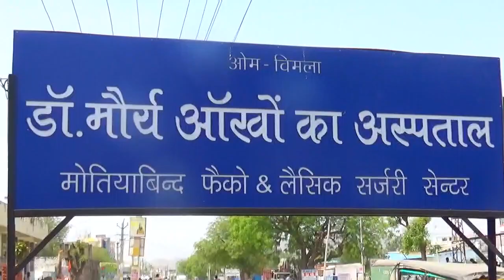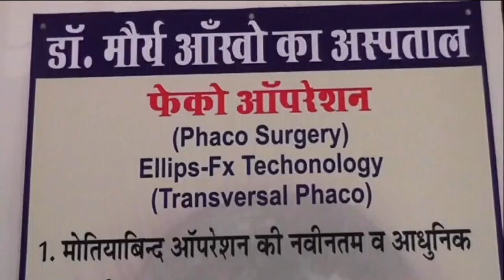श्री जांगिड़ ब्राह्मण युवा संघ की खेलकूद प्रतियोगिताएं शुरू